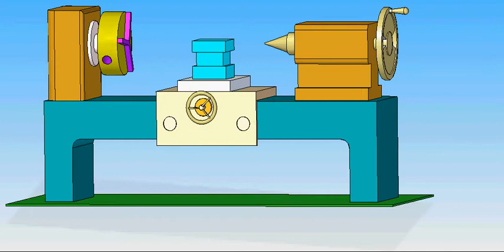F:\movie\lathe.avi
Demonstration of centre lathe from kavery engineering college.show movement of the carriage.